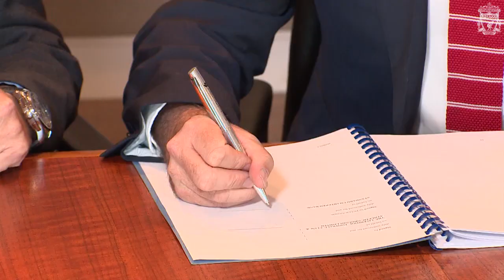Ayre: Great synergy between LFC & Standard Chartered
Ian Ayre on extended Liverpool's relationship with Standard Chartered